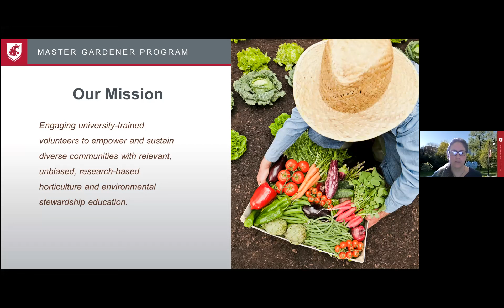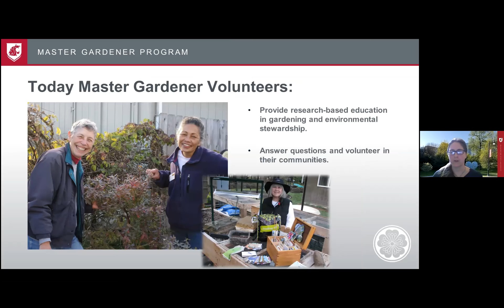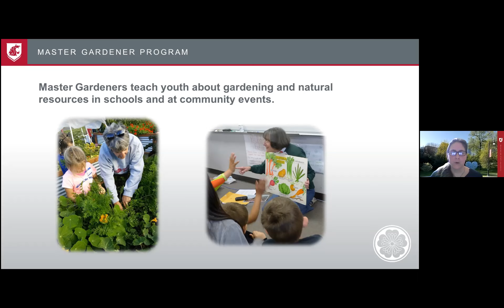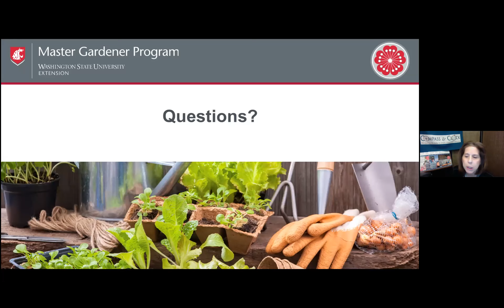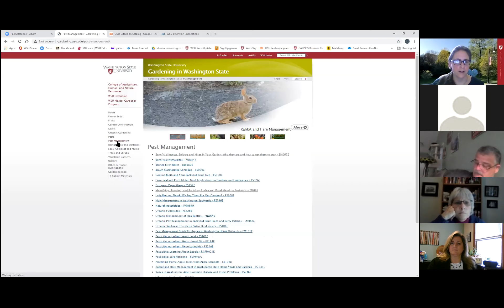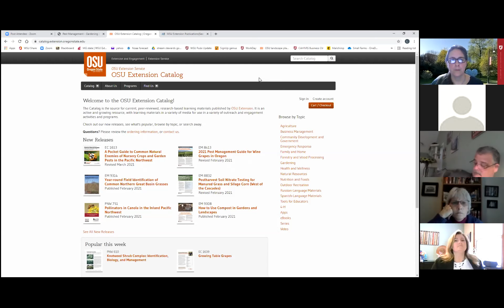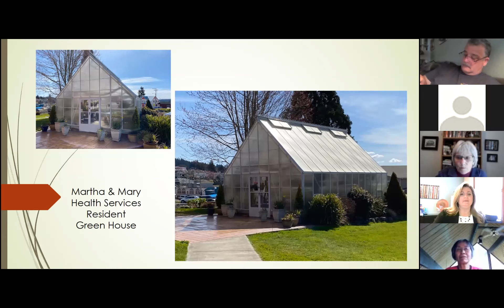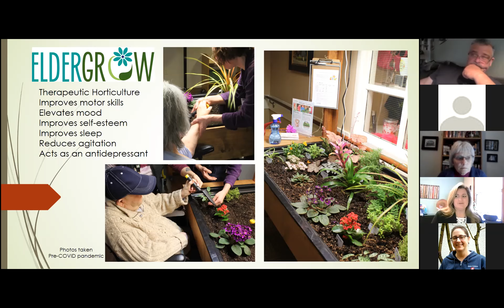Compass Points: The Joy & Benefits of Gardening for All Ages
Today's Compass Points will cover:
Gardening wherever your home may be...a private residence, senior housing community, or a community pea-patch, etc. AND educational gardening advice and services available through WA Master Gardeners.

Presenters are:
Laurel Moulton:
Laurel coordinates the Master Gardener Program for Clallam County, and is a Regional Horticulture Specialist for the WSU Regional Small Farms Program that serves Clallam, Jefferson and Kitsap Counties. She has 25 years of experience working in the botanical, horticulture, and entomology fields. Today Laurel will provide us with information as it pertains to volunteer options, sustainable gardening, master gardeners program overview, and more.

Kristine Grant:
Director of Marketing, Communications & Admissions at Martha & Mary
As part of the Martha & Mary family, Kristine strives to offer the best customer experience for their residents, children, families and employees today and for those who may seek their services in the future.  Today she'll tell us about their horticulture program at M&M.